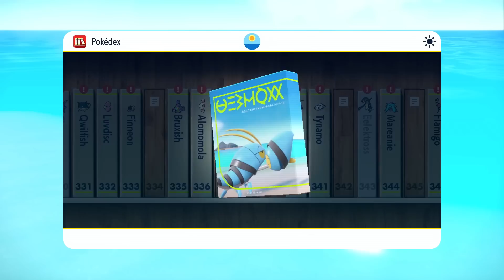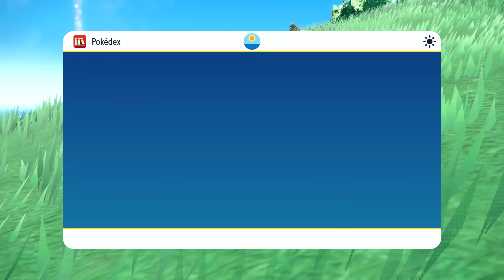Pokemon Scarlet and Violet Gameplay Walkthrough Part 23 - Battling Arven! Path of Legends Completed!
Welcome to Pokemon Scarlet and Violet Part 23! We continue our new Pokemon 2022 adventure with battling Arven and Mabosstiff and completing Path of Legends!

More information about PokemonScarletandViolet PokemonScarlet PokemonViolet on NintendoSwitch played by ZebraGamer
Welcome to the wide-open world of the Paldea region
New Pokémon to Discover
Pokémon Scarlet and Pokémon Violet will have many never-before-seen Pokémon waiting to meet you. These are just a few of the incredible new Pokémon you’ll encounter in this new adventure.
In these games, you’ll be able to enjoy the iconic adventures of the Pokémon series, like battling against wild Pokémon and trying to catch them! Choose either Sprigatito, the Grass Cat Pokémon, Fuecoco, the Fire Croc Pokémon, or Quaxly, the Duckling Pokémon to be your first partner Pokémon before setting off on your journey through this new region.